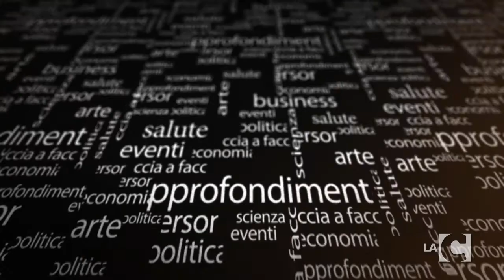30 minuti: il Rotary guarda al futuro - 21/03/2015